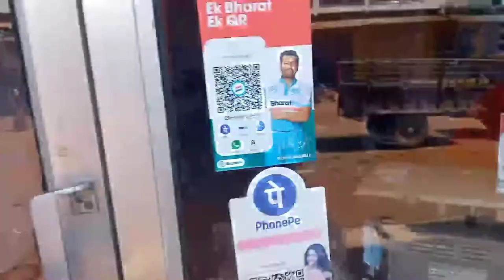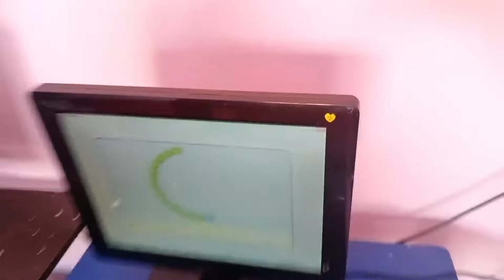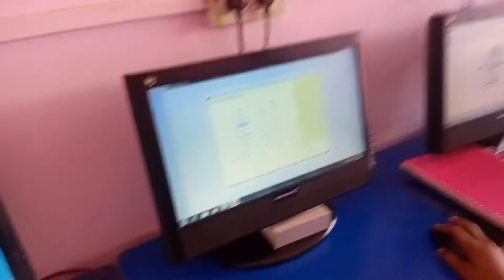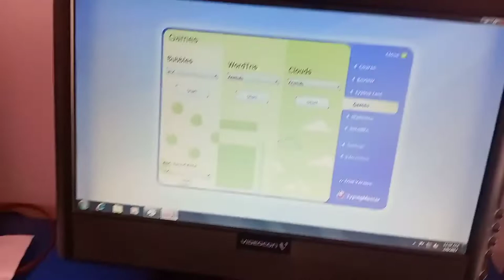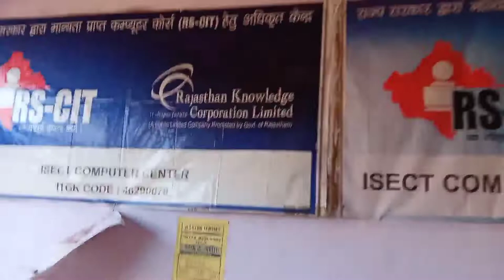RSCIT Center || Vlog Samraniya || Enjoy with Knowledge